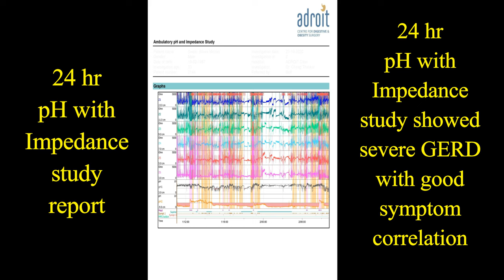GERD/Acid Reflux/Hiatus Hernia Treatment In Ahmedabad. Patient from Udaipur-3 months after surgery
We have another success story to share with our YouTube family about treating a severe acid reflux problem. A male patient from Udaipur, Rajasthan suffered from acid reflux, GERD, and a hiatus hernia for a long time. Despite seeking treatment at various hospitals,  he couldn't find relief. After consulting with Dr. Chirag Thakkar at ADROIT, who advised surgery based on his reports, he finally came to Ahmedabad for treatment. In this video, you can notice how the treatment at Adroit Centre has changed his life.

- એસિડ રિફ્લક્સ, એસિડીટી, હાયેટ્સ હર્નિયા અને GERD ની સારવાર વિષે વધુ જાણકારી માટે નીચે ની લિંક ક્લિક કરો
- एसिड रिफ्लक्स, एसिडिटी, Hiatus Hernia और GERD और उसके इलाज के बारे में ज्यादा जानकारी के लिए नीचे दी गयी लिंक क्लिक करे

- डॉ चिराग ठक्कर के लिखें ब्लोग पढ़ने के लिए नीचे दी गयी लिंक क्लिक करे

Address:
A-503, Shilp Aaron, Opp. Armieda, Sindhu Bhavan Road, Near Pakwan Char Rasta, Bodakdev Ahmedabad, Gujarat, INDIA

At ADROIT Centre, we take pride in helping patients find relief from GERD and acid reflux with personalized treatment plans. We focus on tailored diet and lifestyle changes, and may also suggest medications or laparoscopic surgery when needed. For those dealing with psychological factors, we include techniques like meditation and relaxation exercises. Our comprehensive follow-up ensures lasting results, making us highly rated for treating acid reflux, GERD, and hiatus hernia.